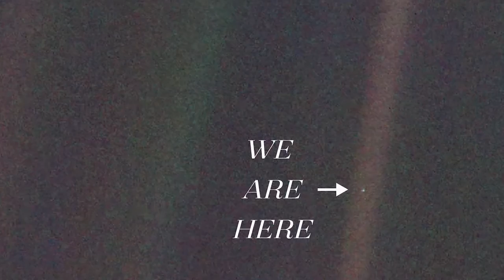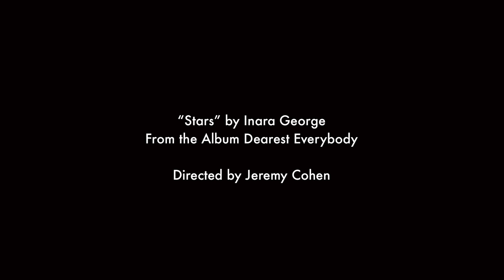Inara George - Stars (Official Video)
We were waiting for the end
I had a dream
And as I watched
The stars
Came tumbling down

It was the blackest night
I'd ever seen
Are we alone?
Are we shadows?
Are we the stars that hit the ground?

I know there's no walking away now
Be brave now
Who will I be in the end?

So many people everywhere
Afraid of love
Afraid to be
Alive
Such a price to pay for living

But what if this is all there is?
A speck of dust
I'll do my best
I'll do my worst
And it all just keeps on spinning

Be brave now
I'll ask myself again...